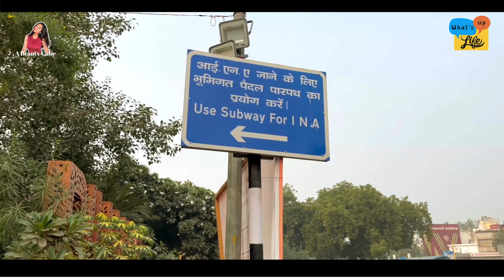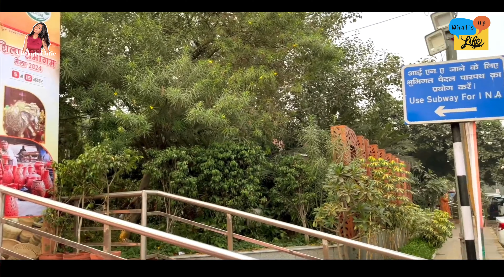DILLI HAAT INA - Delhi Market 2024 | Shilp Samagham Mela | Jewellery | Home Decor | Kurta Sets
Welcome to Dilli Haat INA 2024! 🌟 Explore the vibrant world of handcrafted treasures at the Shilp Samagham Mela. Dilli Haat INA has something for everyone. Don't miss out on these amazing finds!

📍 Location: Dilli Haat, INA, Delhi

Dilli Haat INA, Shilp Samagham Mela 2024, Dilli Haat shopping, Handmade, jewelry India, Home decor shopping Delhi, Kurta sets collection, Indian, handicrafts market, Unique Indian jewelry, Delhi travel guide, Indian fashion